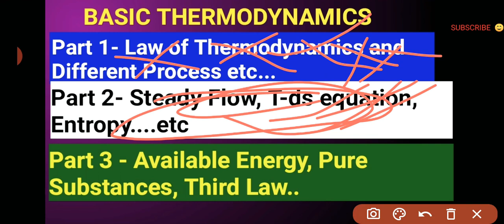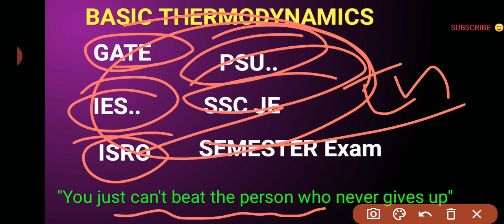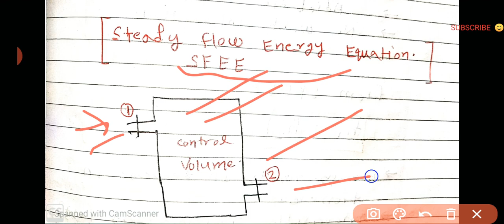[HINDI]Basic of Thermodynamics Part 2 ~ SFEE ~ Carnot Cycle ~ Second Law ~ Mechanical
This lecture videos will cover the first part of basic thermodynamics, in this series we will complete the entire course in the total three part.

Happy learning😊😊

Basic of Thermodynamics
Law Of Thermodynamics
Second Law Of Thermodynamics
Entropy
Carnot  Cycle